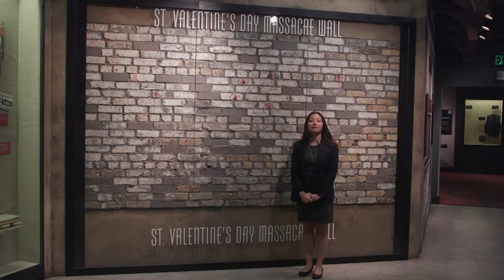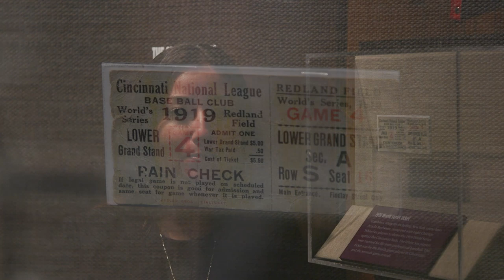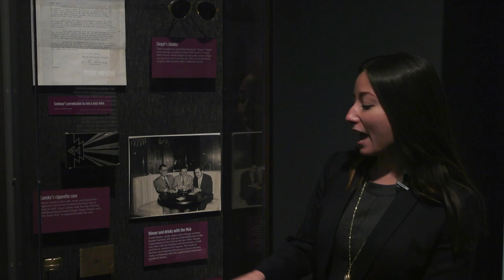Virtual Tour: Birth of the Mob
Starting with the Museum’s historic postal boxes in the building’s lobby, make your way up to the third floor, where you’ll learn about the rise of organized crime, the history of Prohibition and the St. Valentine’s Day Massacre, which took place in the north side of Chicago with seven members of George “Bugs” Moran’s bootlegging gang.